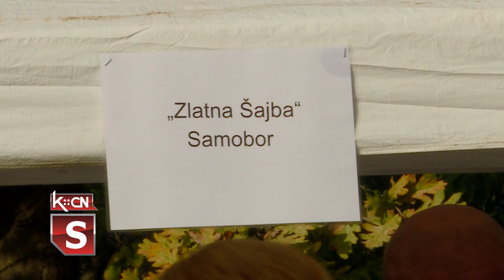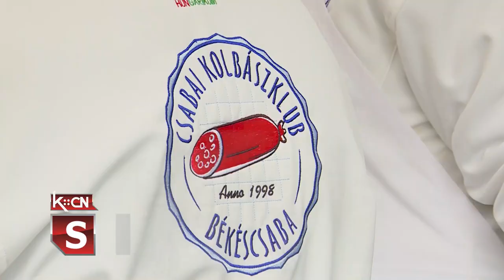Evropsko udruženje salamara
Na upravo završenoj manifestaciji „Srem klob- kob fest” u Šidu, kao gosti bili su prisutni i predstavnici Evropskog udruženja salamara i kobasičara iz Samobora iz Republike Hrvatske. Među evropskim vitezovima salamara nalazi se i naš Stanislav Đierčan, predsednik udruženja građana „Sremska svinjokolja i kobasicijada” koje je zaslužno što Šid ima manifestaciju u čast sremske kobasice dugu već 25 godina.